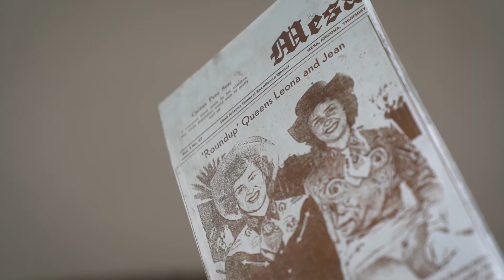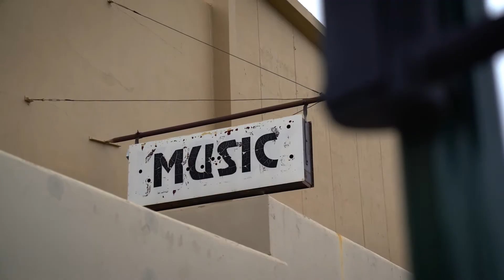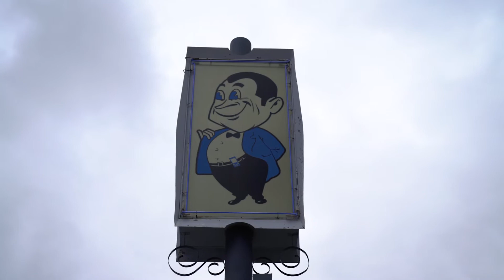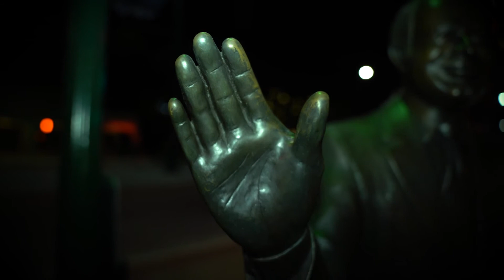Main Street, America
Cataloguing the landmarks and faces of Main Street in Mesa, Arizona, and mining the nightmarish beauty that's barely beneath America's eroding and ever-changing surface at the beginning of Trump's America. Filmed in early 2017.

Filmed, edited, and directed by Jordan Currier